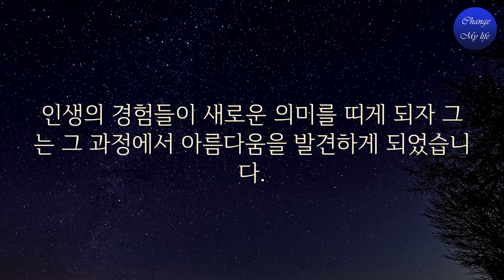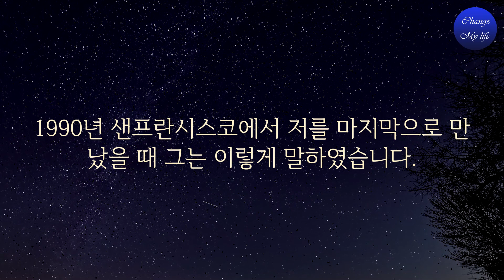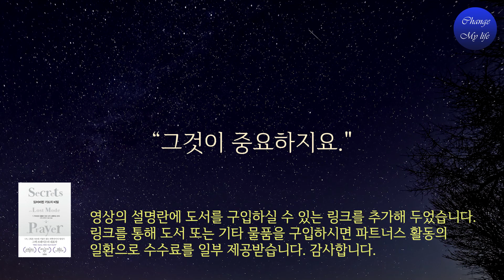[224] 이것이 바로 고통에 대처하는 야릇하지만 강열한 비결입니다.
감정이 곧 기도입니다. 이 원칙을 기꺼이 받아들인다면, 우리는 모든 기도가 실패 없이 응답받는 위대한 비밀을 알게 된 셈이죠. 중요한 것은 우리가 실제로 경험하기로 선택한 그것이 되어야 한다는 점입니다.

     상기 링크를 통해 도서 및 기타 제품을 구입하시면 쿠팡 파트너스인 저에게 일정액의 수수료가 지급됩니다.

◈ 도서: 잃어버린 기도의 비밀
    출판사: 김영사
    지은이: 그렉 브레이든
    옮긴이: 황소연